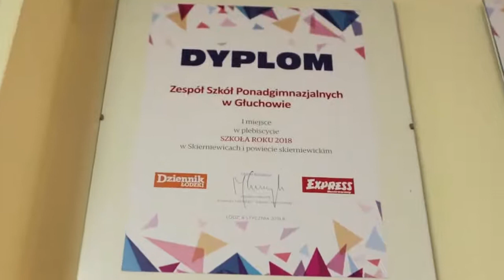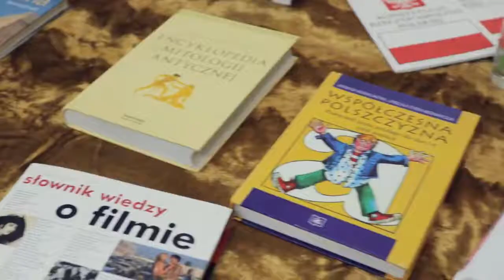Szkoła- film promujący technikum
Firm promujący szkołę.